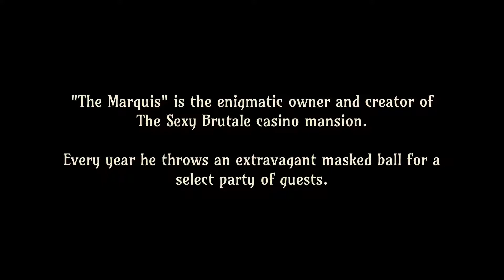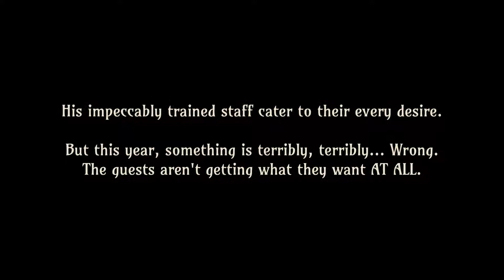The Sexy Brutale #1 - Lafcadio, the Masked Priest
A very clever and stylish game with a gorgeous aesthetic and time and inventory puzzles that will make you cry like a little girl.